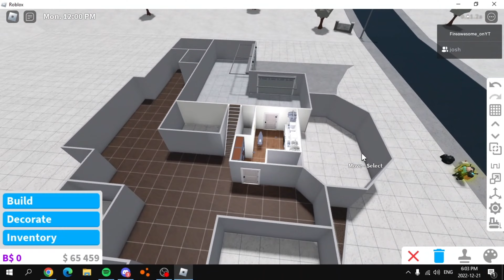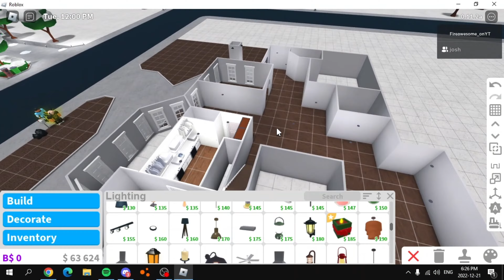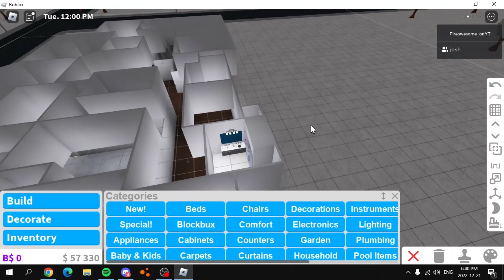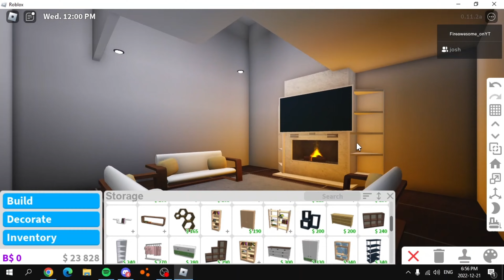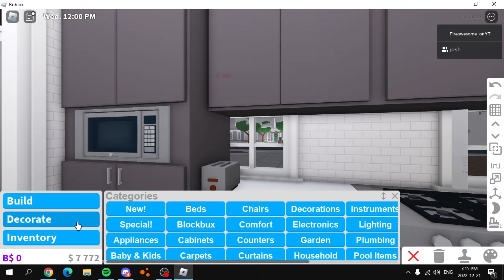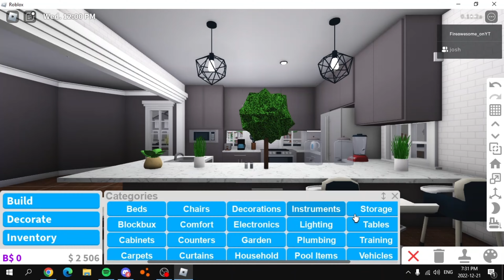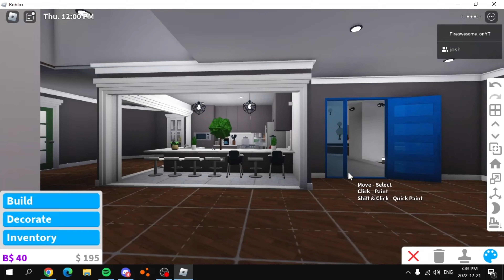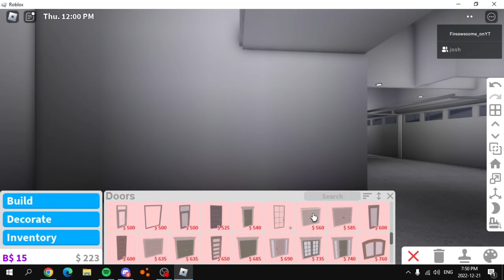Bloxburg House Speed Build| Ep 2